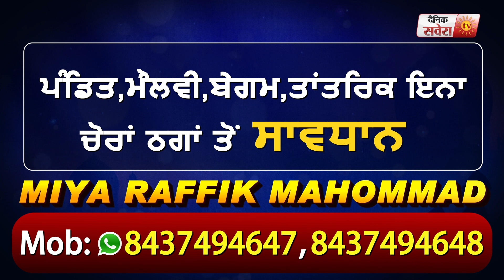Delhi Vidhan Sabha Election: दूल्हे राजा ने घोड़ी चढ़ने से पहले किया Vote Cast